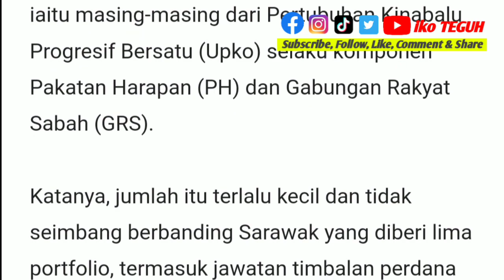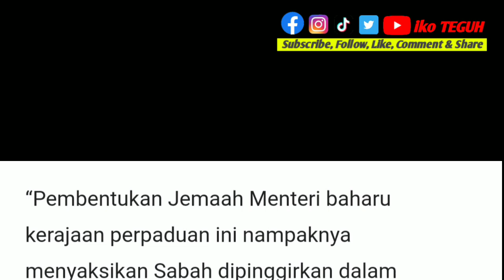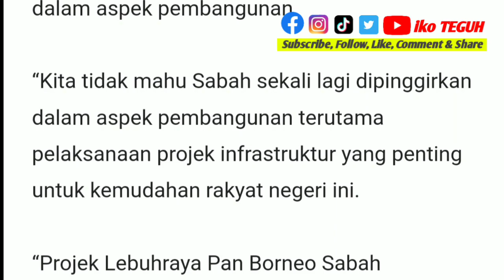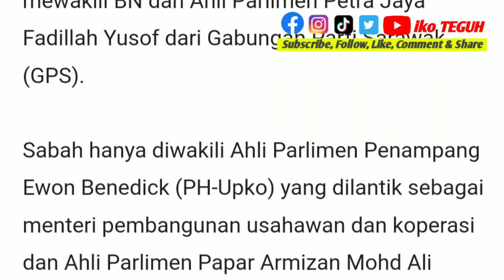PANAS‼️ Tiada wakil BN Sabah dalam Jemaah Menteri, Bung Moktar luah rasa ‘terpinggir’